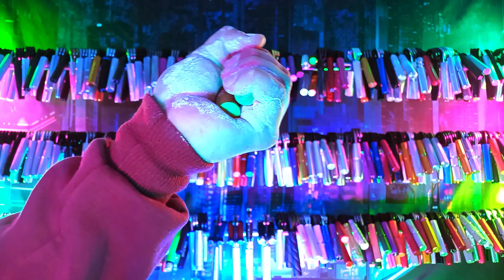Left-Turn Gold 300 Gripper 61.5AZGC/142RGC (prod. Thorn Beats) 握力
That one was a challenge for a long time. The angle of the spring is pretty wild and the final crush part feels pretty weird. I'm glad I've managed to close it finally it gave me some fight for more than a year.
The left saves the day and it's great to treat it with the left-turners. It's not a huge difference but it's definitely noticeable on the max attempts.

Big ups to Thorn Beats for creating such a psychedelic space beat that just carries you away. The track title is: [FREE] $UICIDEBOY$ X PHONK TYPE BEAT ''ORACLE'' and you can listen to it here:
Also give him some love and sub to his page, he does produce some next level stuff on a regular basis:

I've had some fun today and had a lovely sesh, I think I will share some from it a bit later.